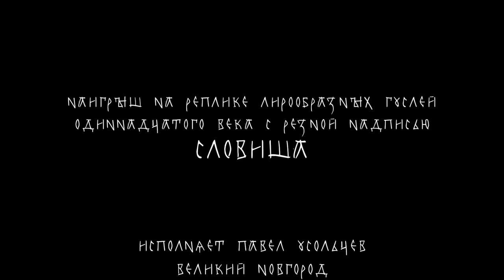Наигрыш на реплике лирообразных гуслей XI в. с резной надписью "СЛОВИША" / Russian Lyreshape gusli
Исполняет: Павел Усольцев (участник хора Центра музыкальных древностей В.И.Поветкина)
Реплика инструмента: Антон Каменский (сотрудник Центра музыкальных древностей В.И.Поветкина)